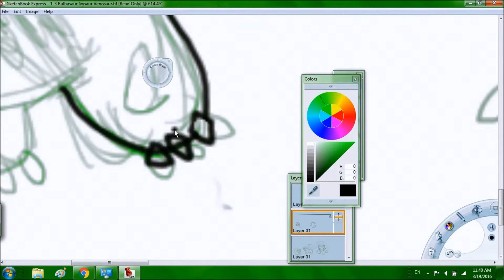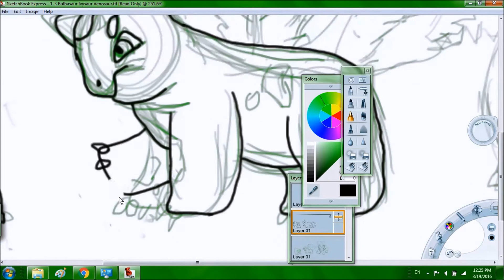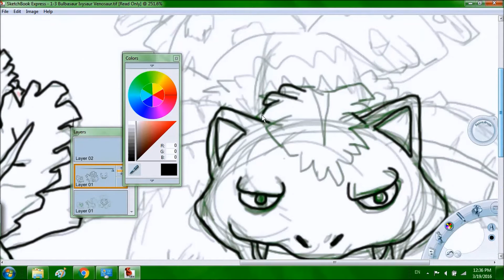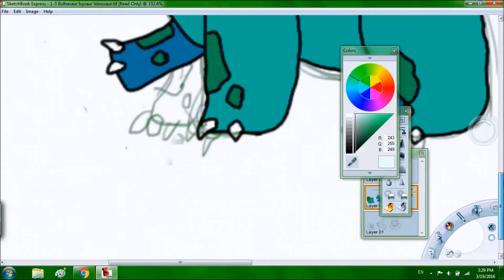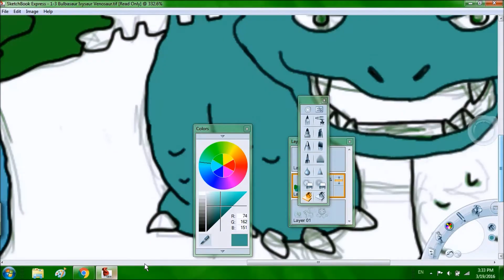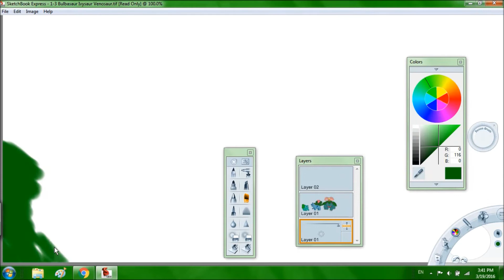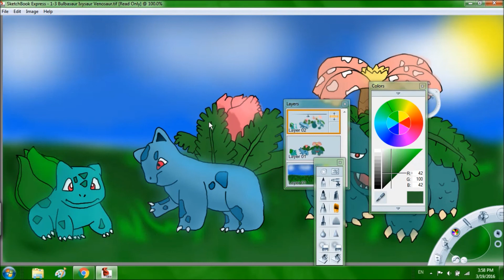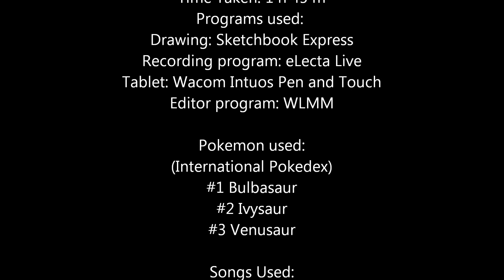All 721 Pokemon Challenge- #1-3 Bulbasaur, Ivysaur, Venusaur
So this is a drawing challenge Im doing where I draw the National Pokedex in order. Wish me luck!